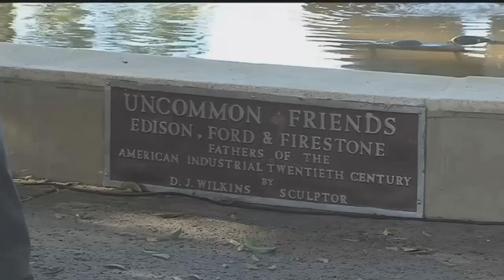Crowd gathers for 'Stop the Violence' prayer service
A Southwest Florida couple was possibly used as a human shield when gunfire erupted at the ZombiCon festival Saturday night in downtown Fort Myers, Interim Police Chief Dennis Eads said Tuesday.